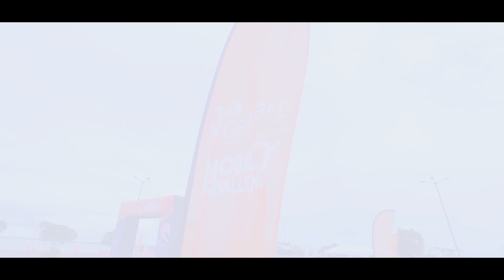Gelicart Mobility Challenge Panamá 2016